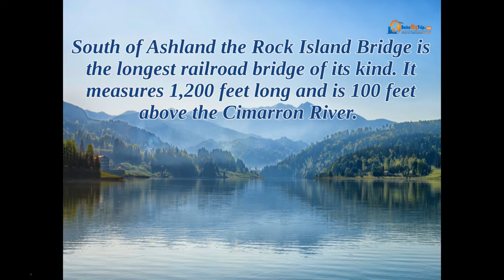Amazing Facts About Kansas, USA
Kansas is a beautiful place in United States in Midwestern US. Topeka is capital of Kansas and Wichita is largest city. Kansas is named after Kansa Native American tribe it is inhabited area.